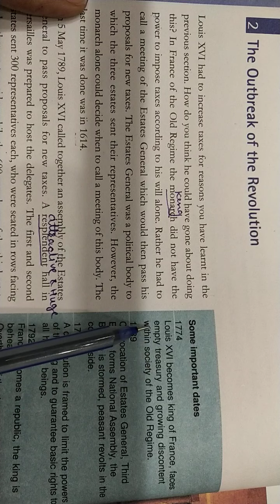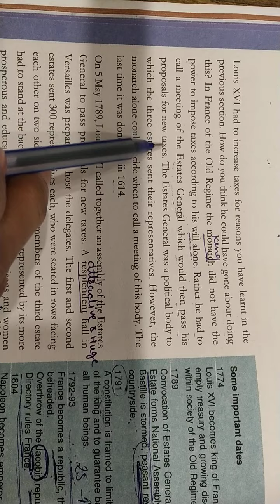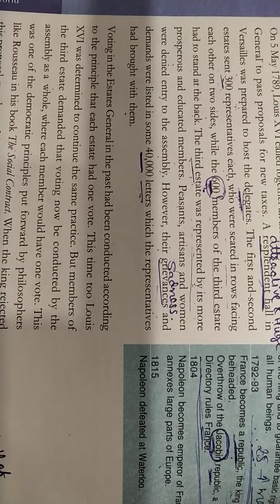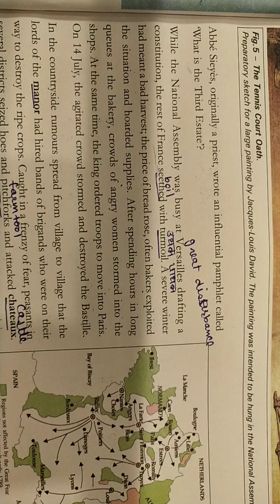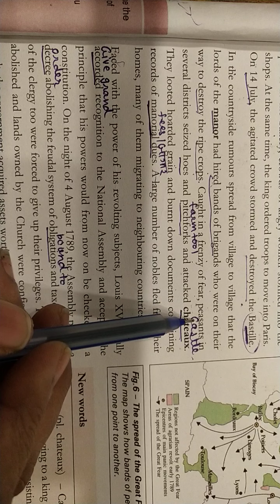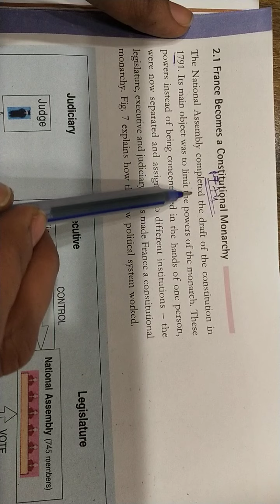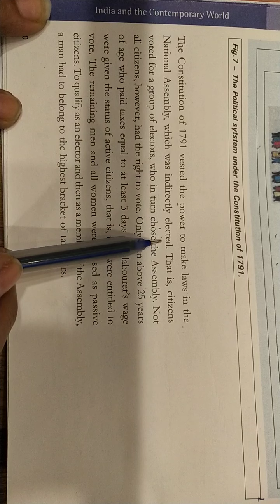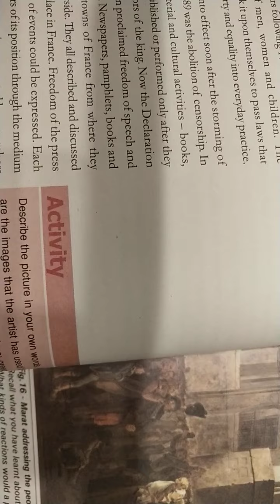French revolution ( CBSE 9)-2